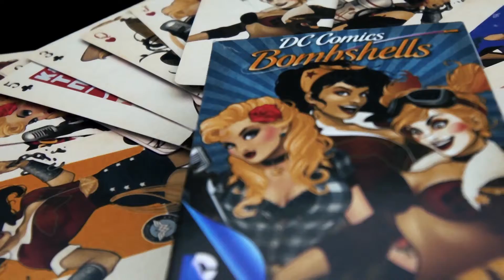Want to play cards?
Contact JOMPTV for all your product spotlight videos with green screen capabilities.